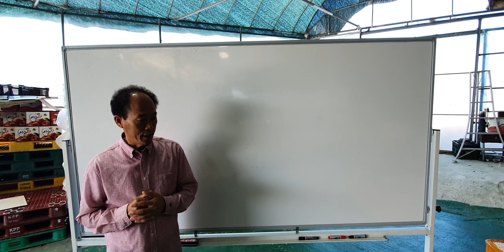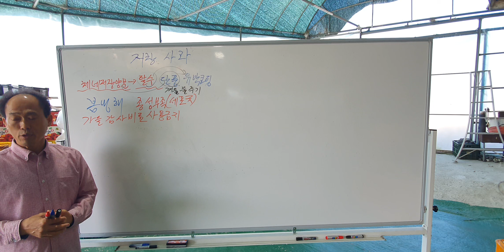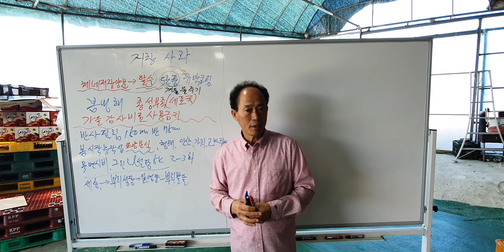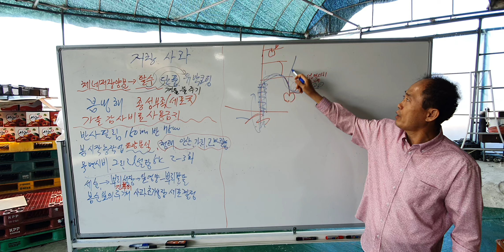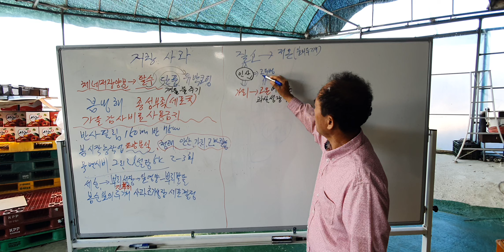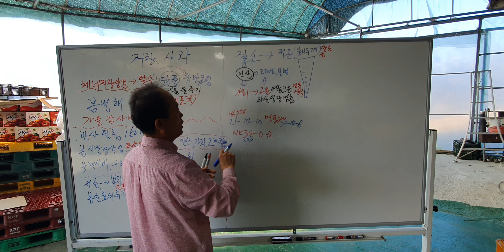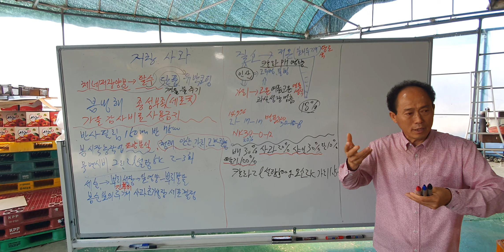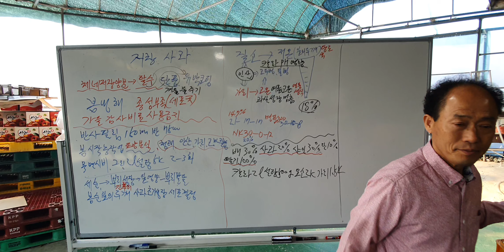황금알농법 영농교육 거창 사과